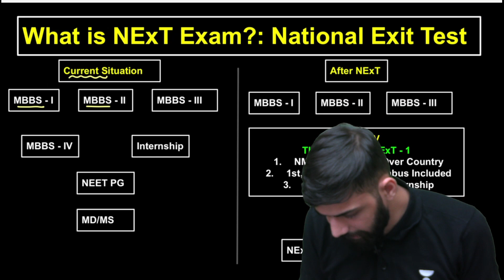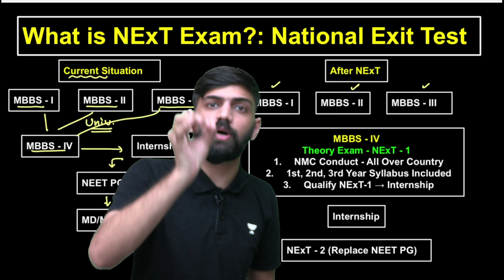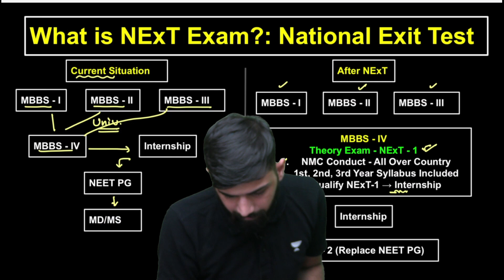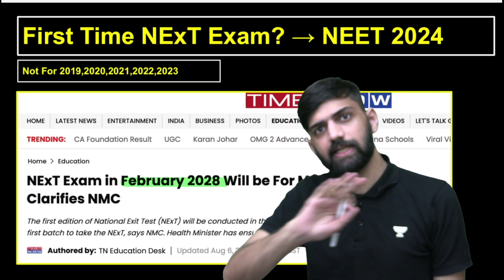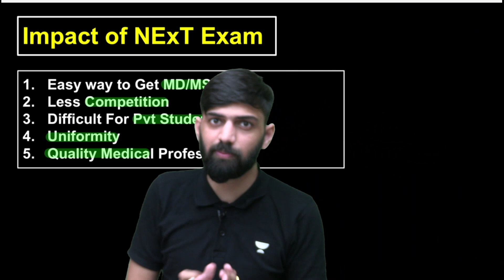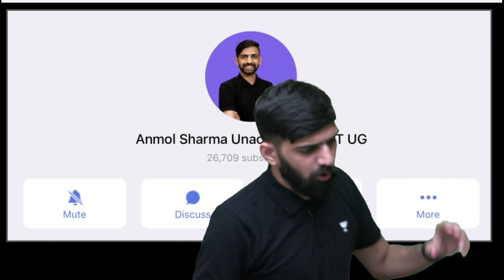What is NEXT Exam For MBBS? | A-Z Information on NEXT | NEXT Exam Date | NMC NExT Exam News | Anmol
About Video:
In This Video Anmol Sharma Sir Talked about NEXT exam for MBBS Provided A-Z Information on NEXT and what is changes in next exam after mbbs and what is next exam date has been discussed and NMC latest Update on NEXT Exam.

Tittle: What is NEXT Exam For MBBS? | A-Z Information on NEXT | NEXT Exam Date | NMC NExT Exam News | Anmol